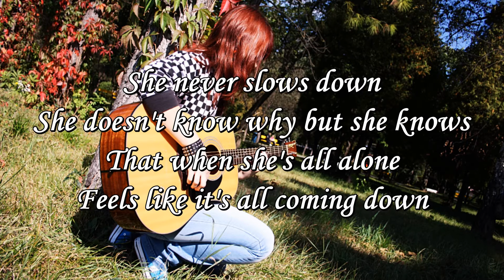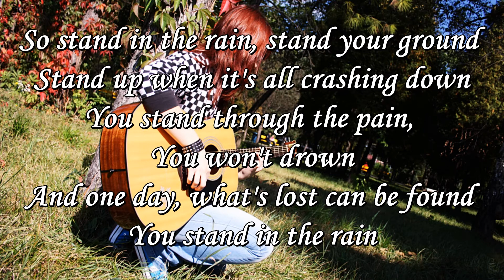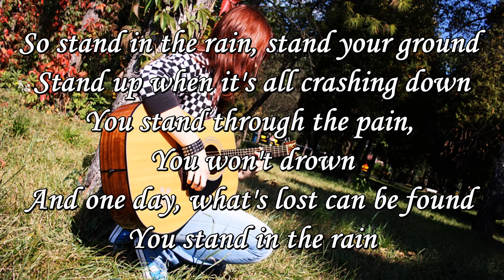Superchick - Stand In The Rain (Acoustic Karaoke Instrumental With Lyrics)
My custom karaoke guitar instrumental cover of the song Stand In The Rain by Superchick (with lyrics).

Feel free to use it in your acoustic/vocal covers, but please credit me. :)